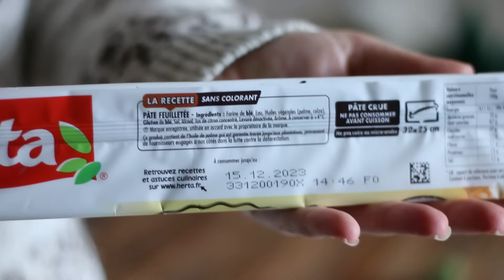Millefeuille au praliné (vegan et FACILE, parfait pour les fêtes !) | L'Herboriste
Vous saviez qu'un millefeuille au praliné pouvait non seulement être vegan, mais aussi facile à faire ? Maintenant, oui ! Ne dites plus au revoir à vos rêves de millefeuille, parce qu'ils sont à la portée de vos petits doigts. Vous ne manquerez pas de vous régaler tout en impressionnant tous vos proches...